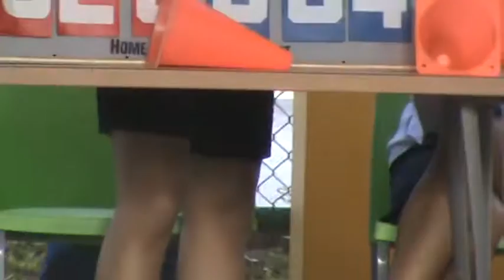220216 PHS (S1) vs YSS Q2b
Secondary 1 Girls Friendly Match 2016
Yishun Sec Sch (Dark Blue) vs Presbyterian High Sch (Light Blue)
Played on 22 February 2016 at Yishun Secondary School
2nd Quarter - Part II